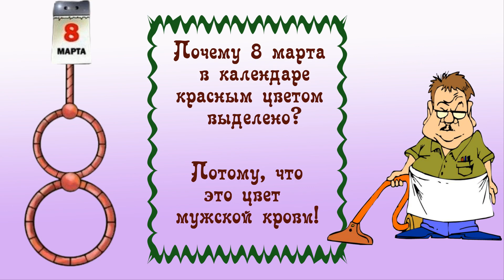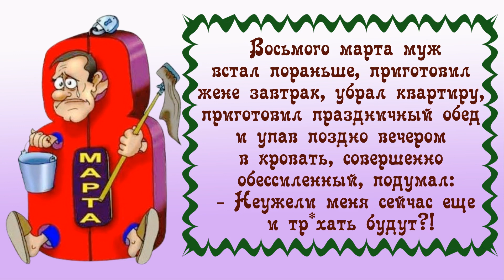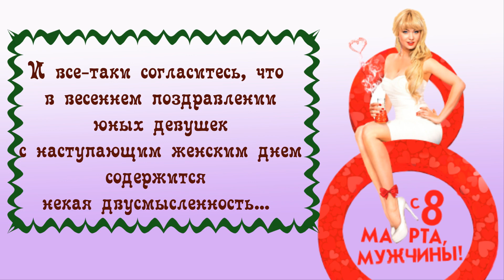Как шутят о 8 Марта мужчины Смешные анекдоты про женский праздник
Как шутят о 8 Марта мужчины. Смешные анекдоты про женский праздник. How men joke about March 8. Funny jokes about Women's Day
Юмор  в преддверии важного праздника – международного женского дня 8 марта поможет создать веселую атмосферу. Кстати, этот день мужчины любят не меньше, чем женщины. Ведь 8 марта в самом начале весны, есть возможность сказать о своих чувствах дорогим подругам, порадовать их подарком и цветами, особенно, если уже давно этого не делали.
В прошлом году на 8 марта подарил жене стиральную машину, в этом — посудомоечную, планировал на день рождения подарить мультиварку, но задумался: а не слишком ли много времени у нее будет, чтобы пилить меня?

Нет никого беззащитнее мужика, бродящего вечером седьмого марта по парфюмерному отделу.